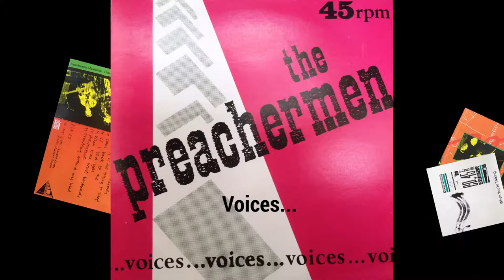THE PREACHERMEN - Voices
From the LP  'Temple' (Chainstore Records) on all digital platforms. Originally 'A' side of 7" single 'Voices'.

Garry Castleman - vocals/guitar/keyboards
Jon Roycroft - bass/backing vocals
Will Moore - drums

Produced by The Preachermen
Engineered and mixed by Dick Crippen
Recorded at Panther Studios, Reigate
Remastered by Sasha Jankovic

Original sleeve artwork - Nick Makasis
 artwork - Danilo Stojic